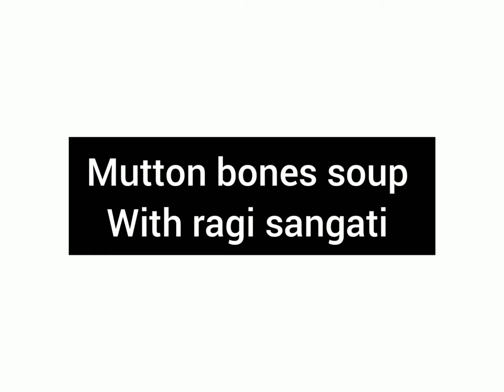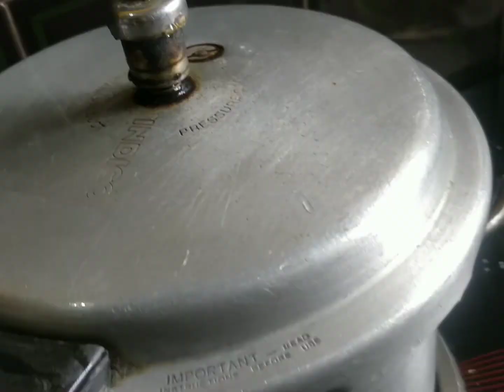mutton bones soup and ragi sanghati in telugu | mutton bokkala soup